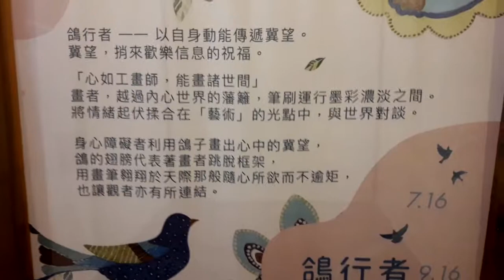壢小故事森林 中壢國小日式宿舍 20190913 1433 1038